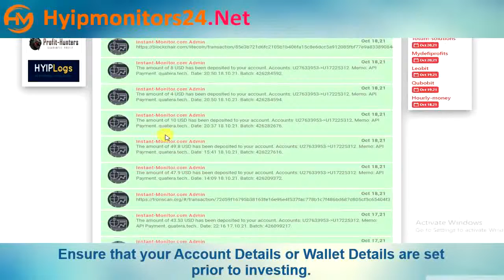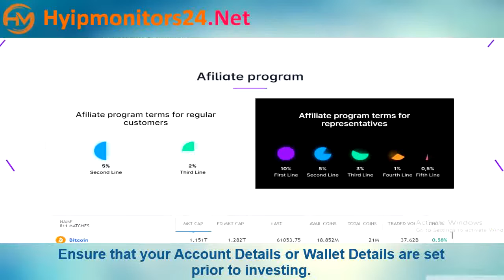quatera.tech Paying or Scam Review Analysis